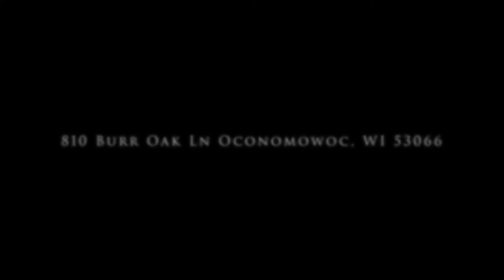Luxury Home for sale at 810 Burr Oak Lane, Oconomowoc, WI 53066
Team Trimble is proud to present  this masterful home with every amenity you'll ever need. The 1+ acre lot gives the home plenty of breathing room for the backyard and patio to be enjoyed in privacy. And natural light fills the home w/ warmth via the abundance of windows throughout.
     Get your recipes and guest list ready because you'll be a host extraordinaire with this well-equipped kitchen and large connected gathering areas.The primary bedroom suite on the main floor features one of the 3 fireplaces, adding ambiance to end your day.
     Upstairs you'll find the rest of the bedrooms and  large bonus room that can evolve and flex with your needs. The lower level will have you planning your next game or movie night, just be careful, your guests may never leave! Isn't a 4-car garage on every wish list?